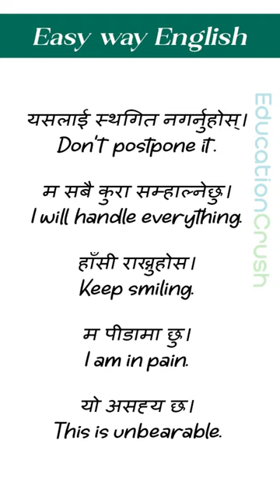Daily Use English to Nepali Sentences | Spoken English Practice for Beginners | English Kasari Sikne